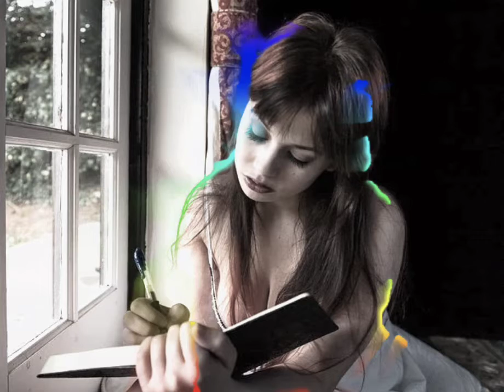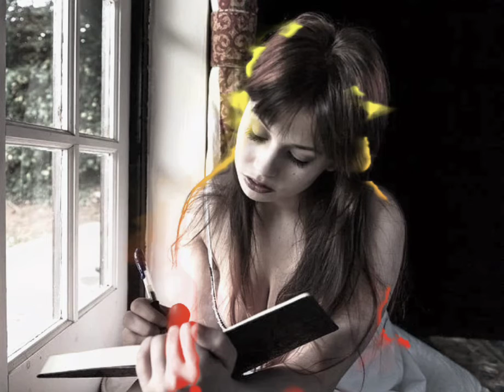TWM Squad_Siapa tu-Lagu acara terbaru 2022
Lagu Acara